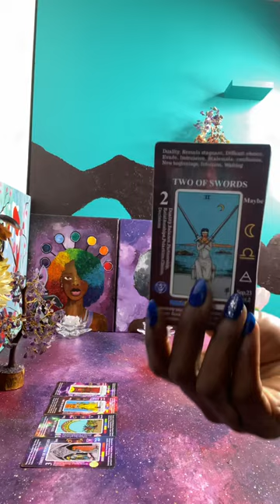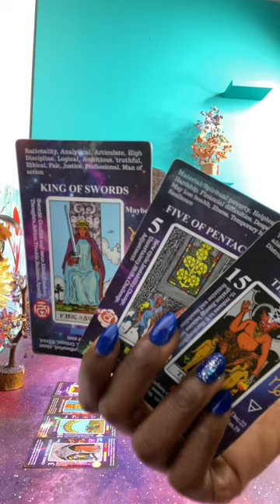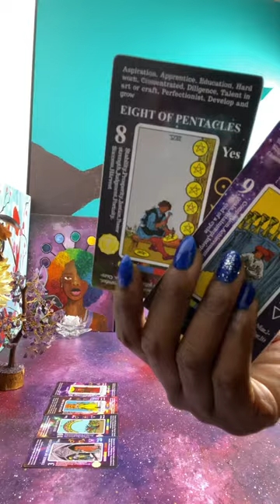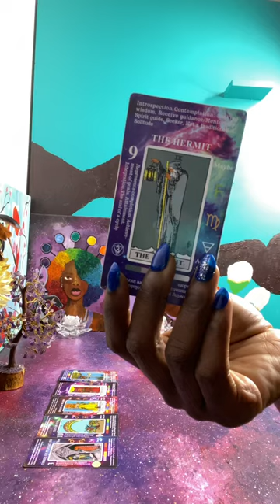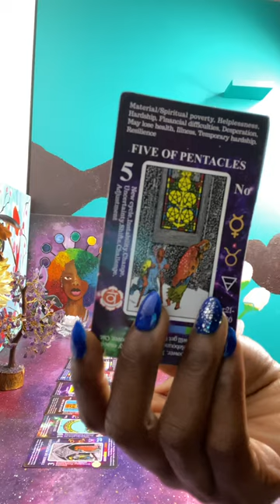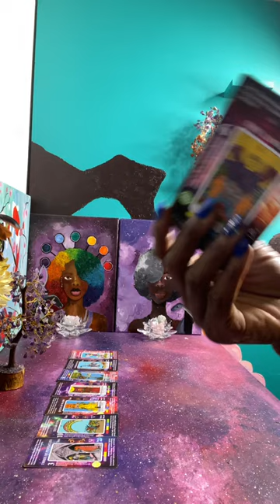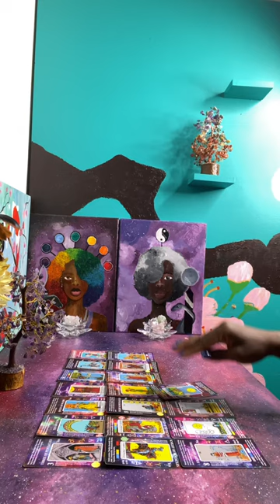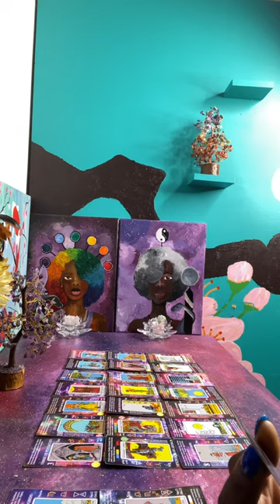Secrets of a Kings of Swords Obsessed with & intimidated by a feminine Energy 👀 | Stalking